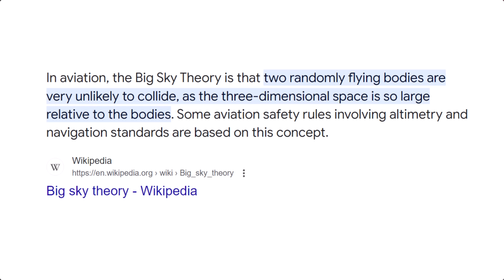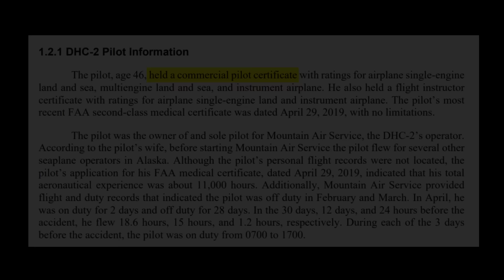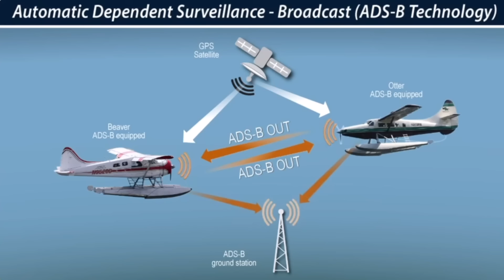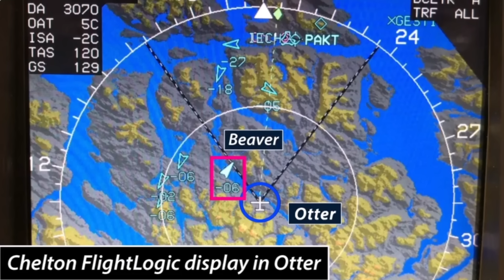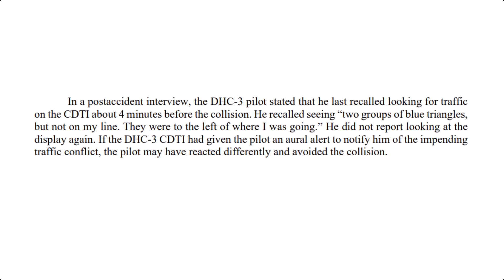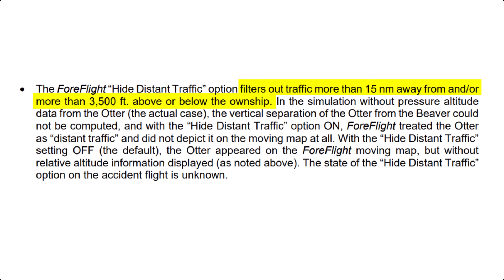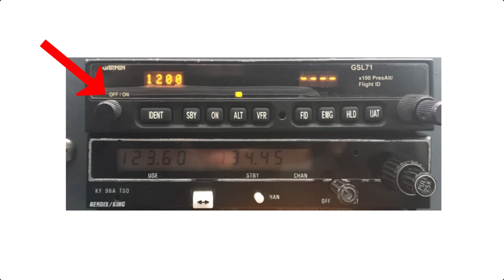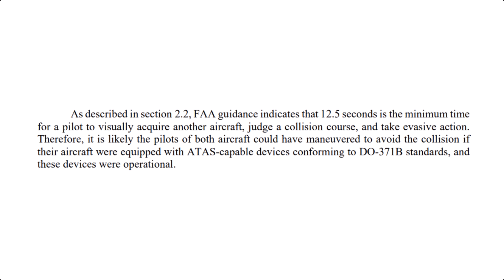Pilots Never Saw This Mid Air Collision Coming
This mid-air collision between a DHC-2 Beaver and a DHC-3 Otter in Ketchikan, Alaska, was a tragic event and this video explains what happened and what you need to know to stay safe.

Video animations and images courtesy of the NTSB.